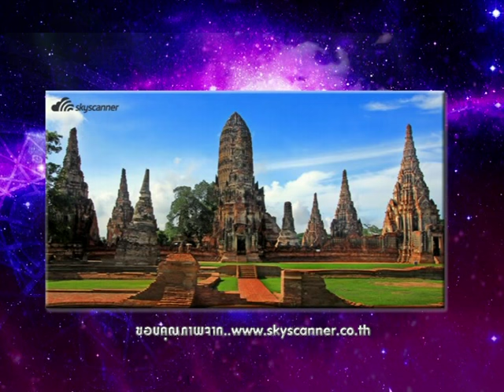รายการเปิดดวง 12 ราศี | 26/09/59 | EP 1/4